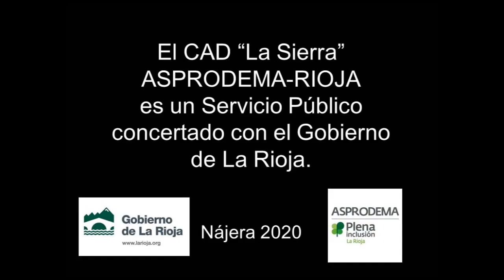Clase de Capoeira Asprodema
Aquí os dejamos un vídeo con una fantástica clase de Capoeira impartida por el monitor del Cad La Sierra de Asprodema Cicero Lopez.